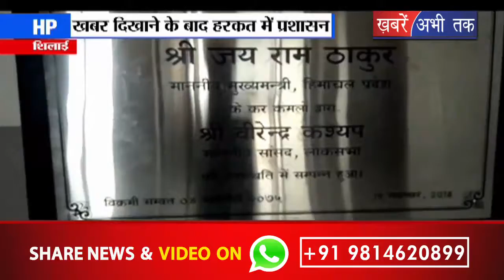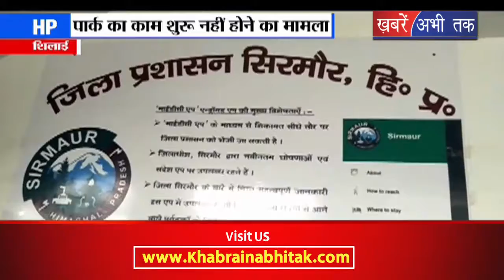पार्क का काम शुरू न होने पर लोगों ने PM को लिखा पत्र || Khabrain Abhi Tak Live